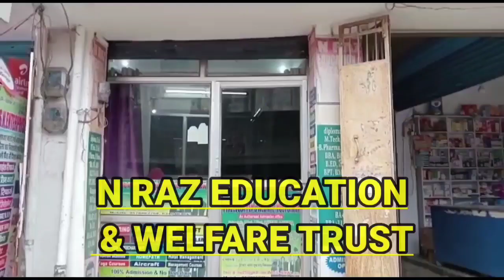महिला को पीटने वाला मुखिया कमलेश सिंह को लाठी में तेल लगाकर ढूंढ रही थी पुलिस,नही पहुंचा वोट देने